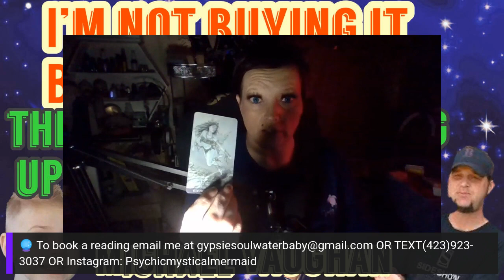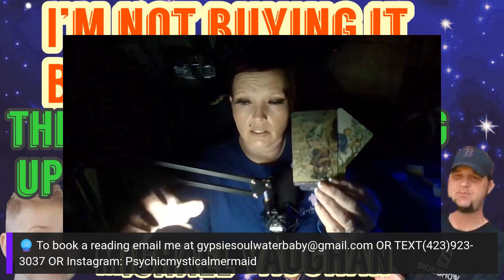PART 2 MICHAEL VAUGHAN MISSING💩 IS GETTING DEEP!